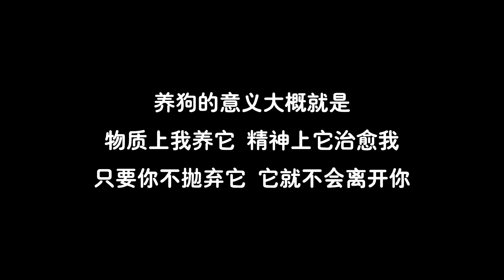800塊救下的懷孕金毛，不僅聰明還非常忠誠，命運從此被改變【二龍在路上】